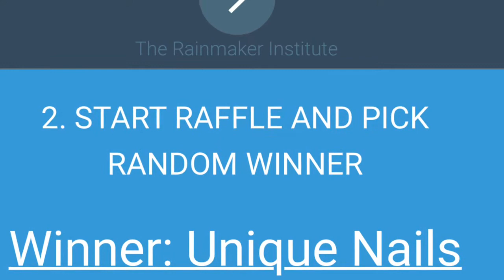Give it up Thursday week #2 winner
Plz send me your info as soon as possible... thanks everyone ❤️👻